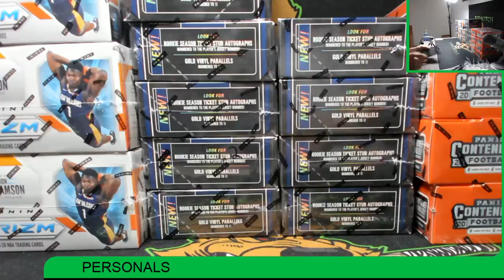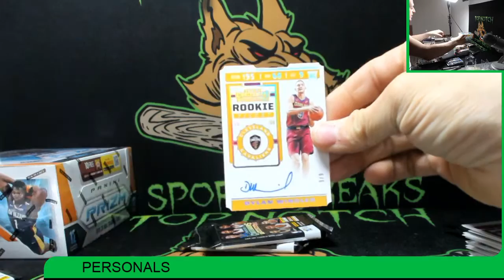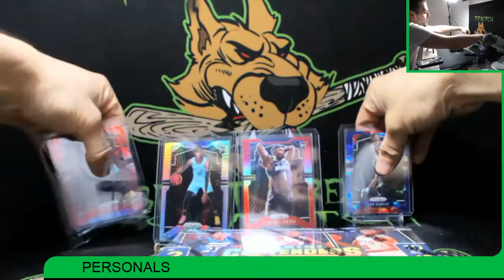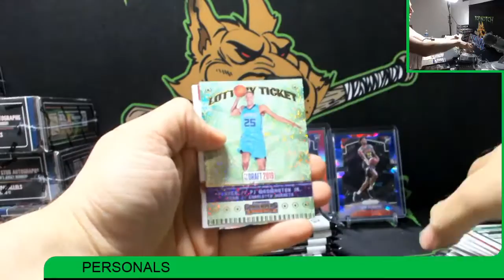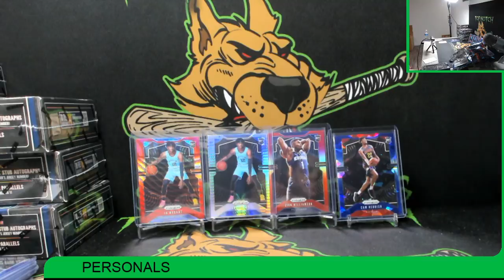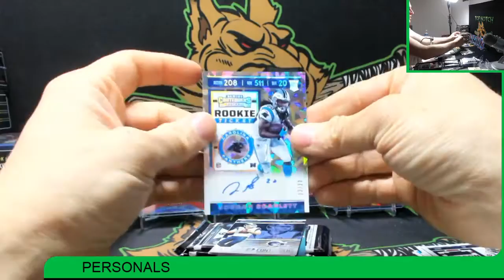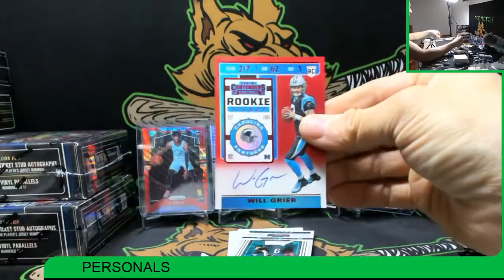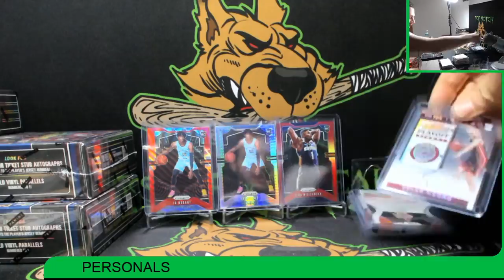PERSONALS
Live breaks